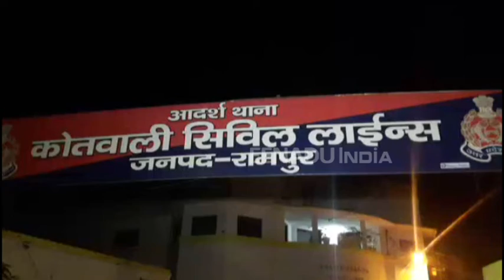रामपुर : दारोगा पर गाड़ी चढ़ाकर जान से मारने की कोशिश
रामपुर : बीते दिनों में हुए विवेक तिवारी हत्याकांड के बाद रामपुर में भी वैसी ही घटना घटी है. जहां पिछली बार वर्दी दागदार हुई थी. वहीं इस बार दबंगों ने पुलिस को ही निशाना बनाया है. यहां दबंगों ने दारोगा को कार से कुचलकर जान से मारने की कोशिश की.